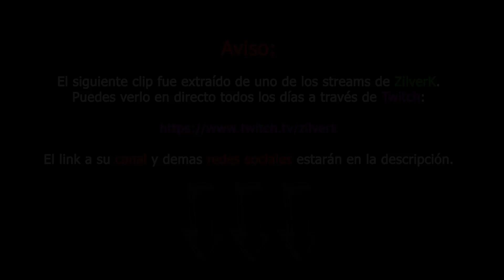Chúpame el huevo pvto